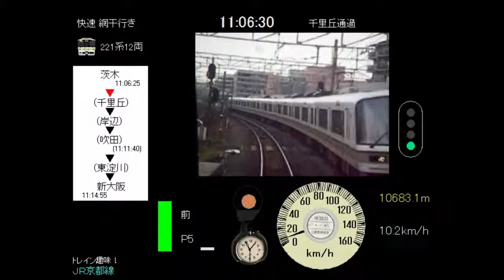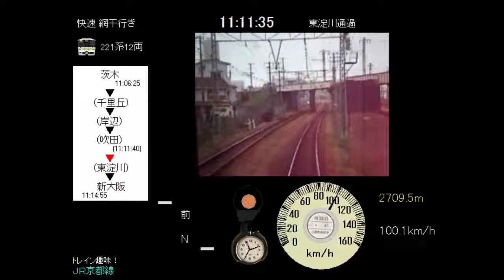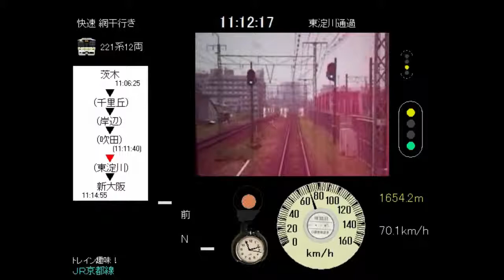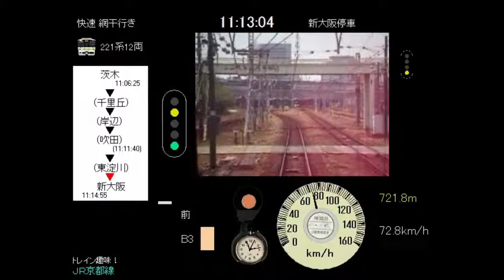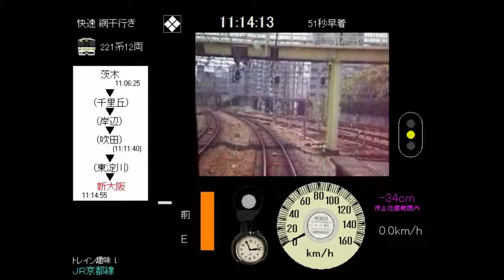【トレイン趣味】JR 京都線1 221系快速網干行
如果有拍得不好的地方或建議，請儘量使用中文或英文提出。